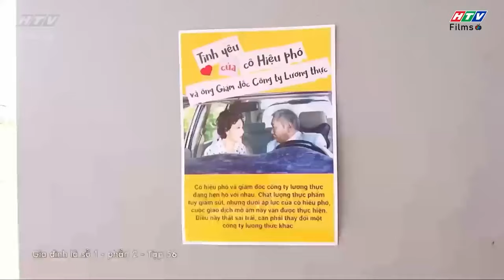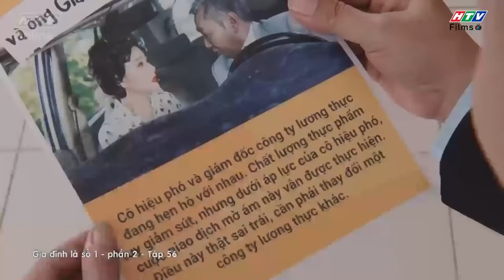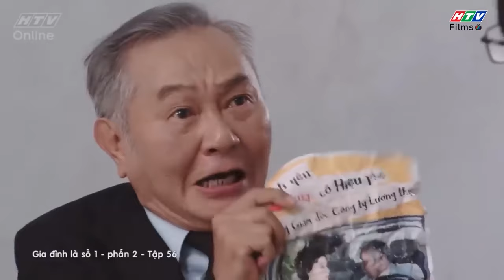Gia đình là số 1 Phần 2 | Hai người đàn ông đối đầu tranh giành cô Lệ Liễu 😯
00:00 Câu chuyện đặc biệt của Kỳ Quang
05:00 Ông ngoại Lam Chi đích thân tìm thầy hiệu trưởng
08:00 Cô Liễu xuất hiện giải quyết mọi chuyện
11:00 Thầy hiệu trưởng lép vế